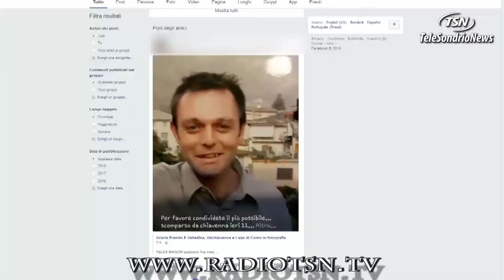Scomparso uomo a Chiavenna